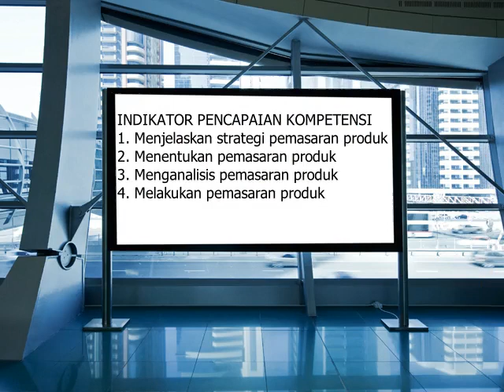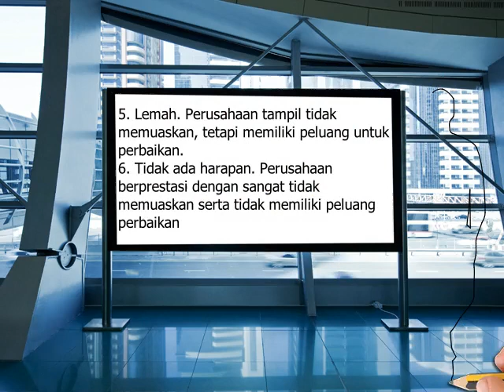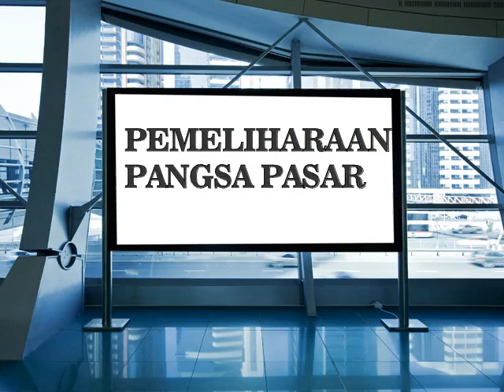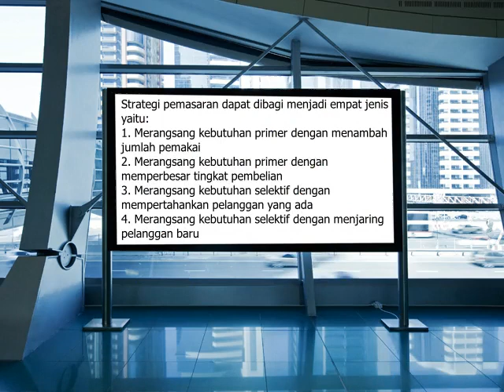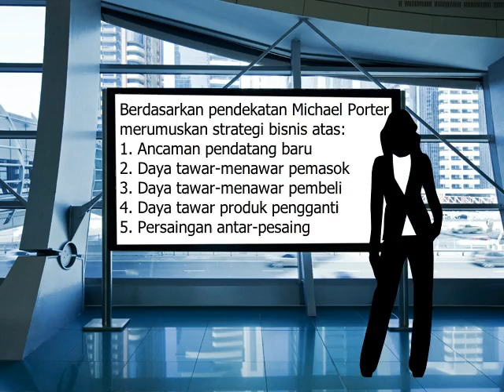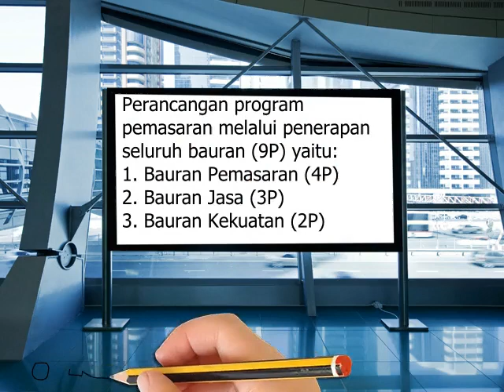Strategi Pemasaran Produk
Produk Kreatif dan Kewirausahaan